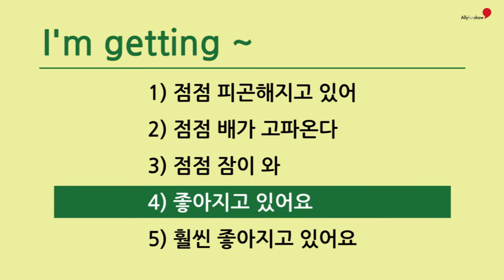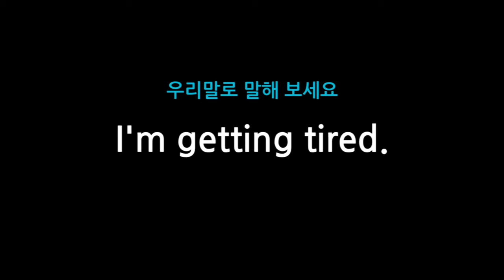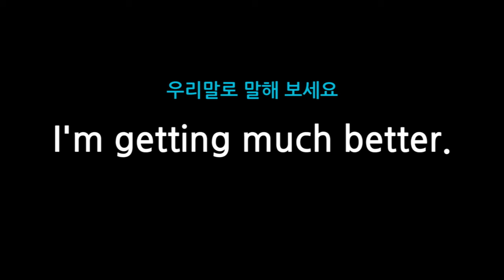23 I’m getting ~